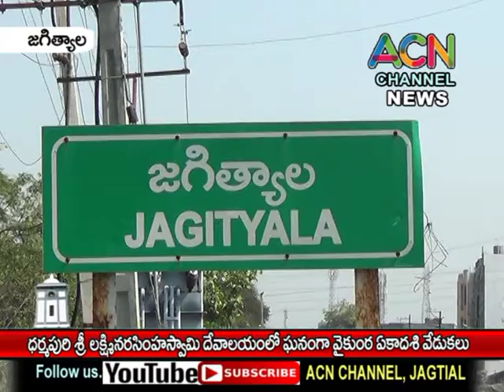జగిత్యాల జిల్లా ధర్మపురి శ్రీ లక్ష్మీ నృసింహ స్వామి సన్నిధిలో ఘనంగా జరిగిన వైకుంఠ ఏకాదశి వేడుకలు